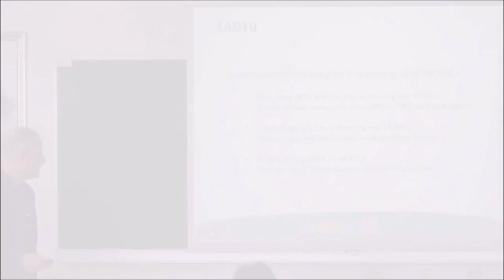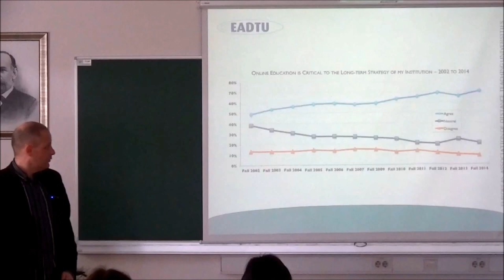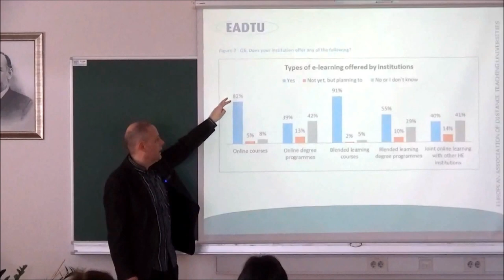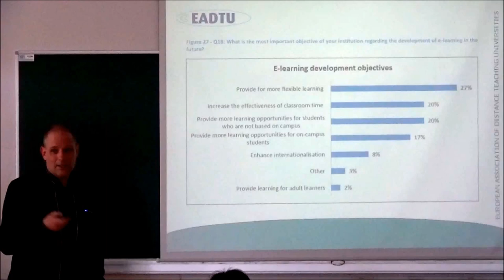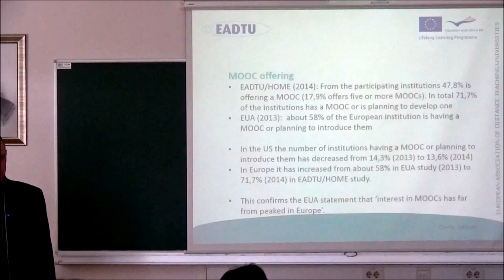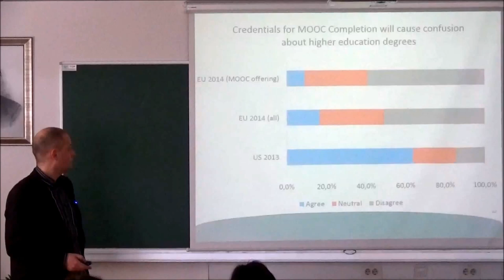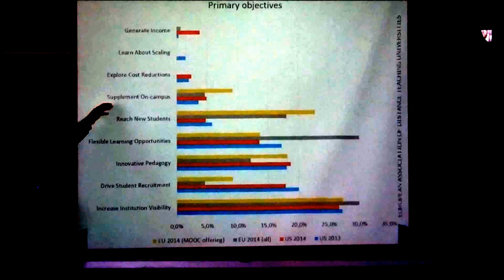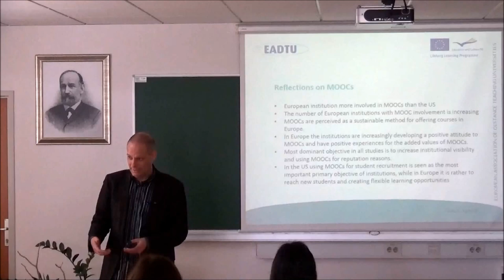Institutional Strategies in Online and Open Education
Presented by Darco Janssen

The presentation is from  a series of ‘SEQUENT Consultation Sessions’ being held around Europe, with the aim of informing educational organisations, particularly QA Agencies and Higher Education Institutions about the latest developments in Quality Assurance of online, distance and open learning, as well as more general innovations in education which may affect quality.

This was filmed at the Jozef Stefan Institute in Ljubljana on 9th March 2015.

The SEQUENT project has been funded with support from the European Commission. This video reflects the views only of the presenters. and the Commission cannot be held responsible for any use which may be made of the information contained therein